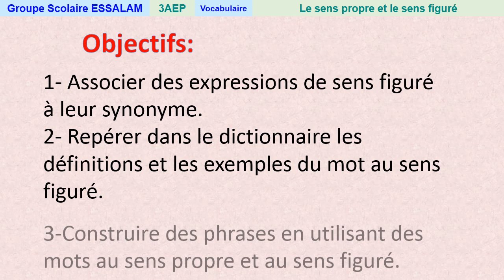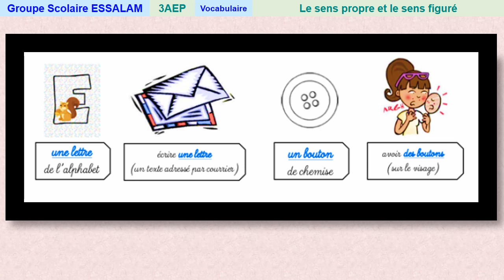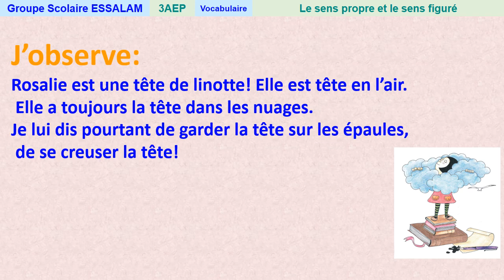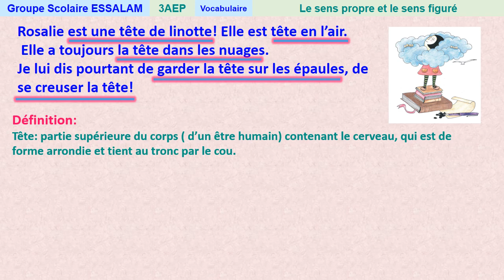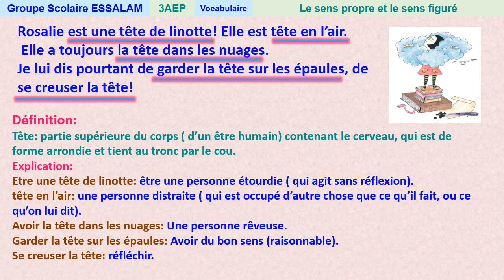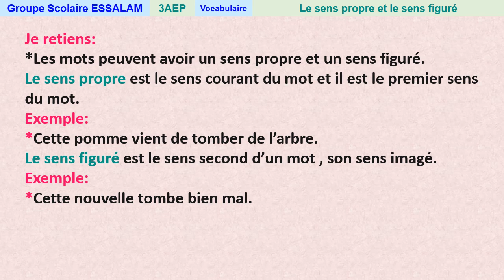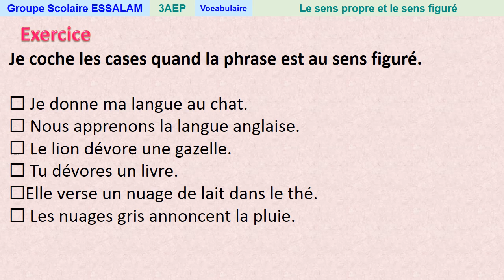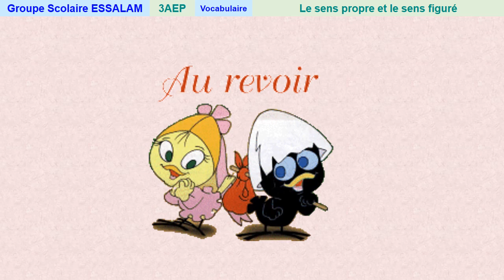Le sens propre et le sens figuré - Vocabulaire - 3AP